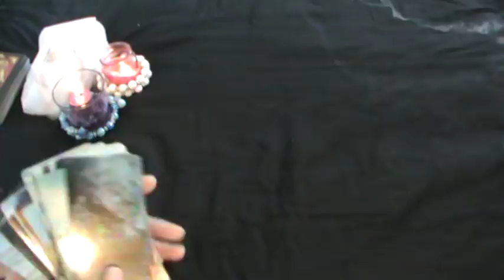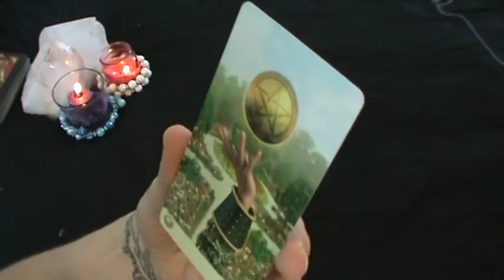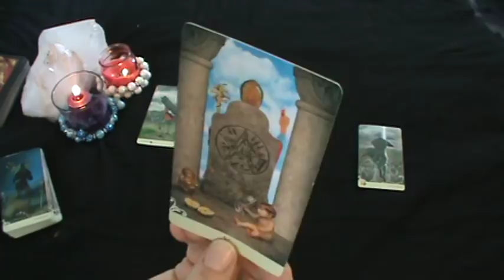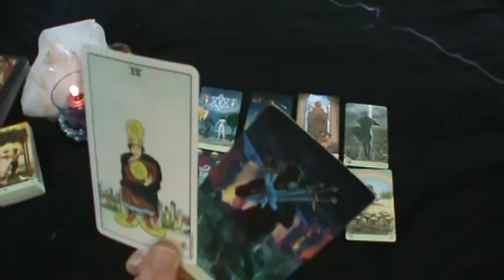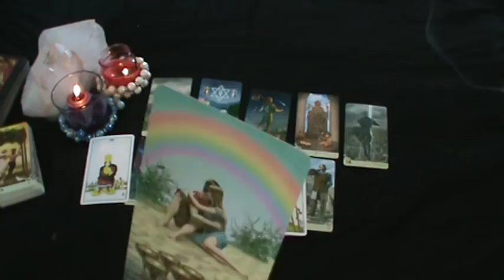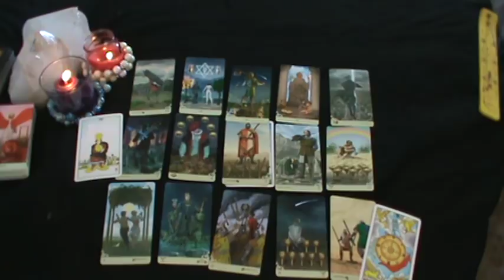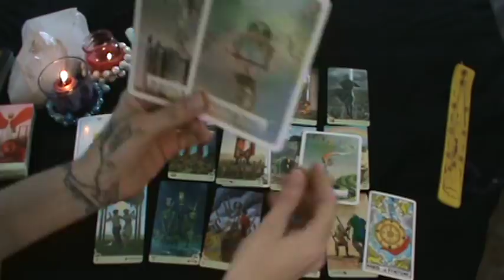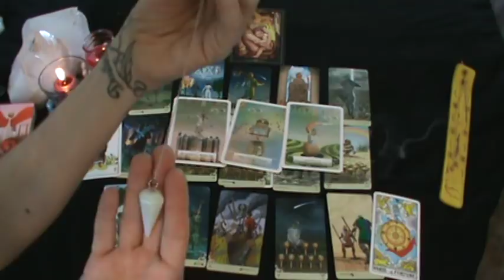Divine Feminine💫"DM is showing you!! Keep your Awareness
Go to my Home Page Click Donate right corner of the main screen.